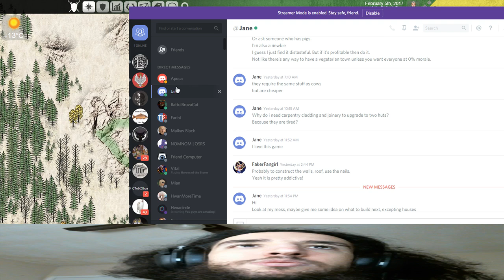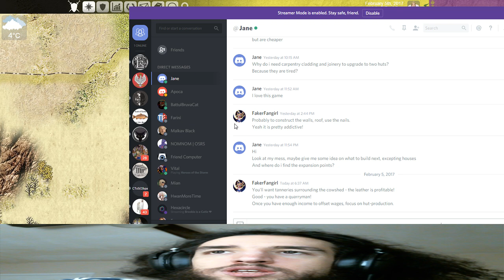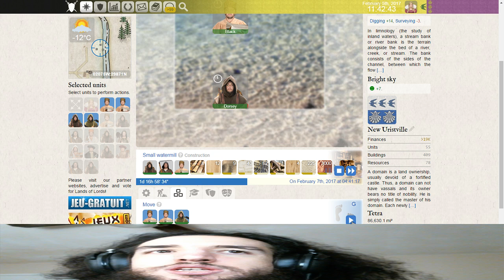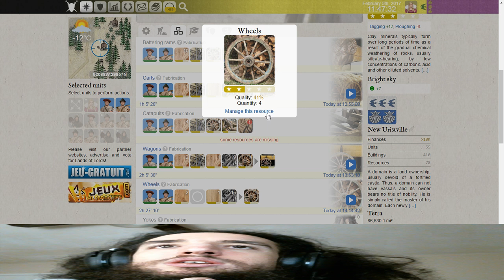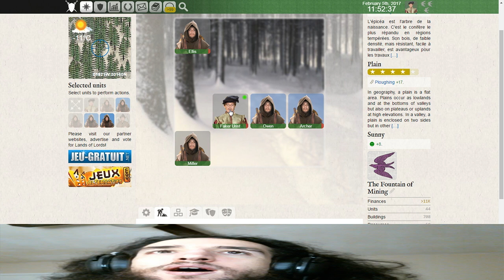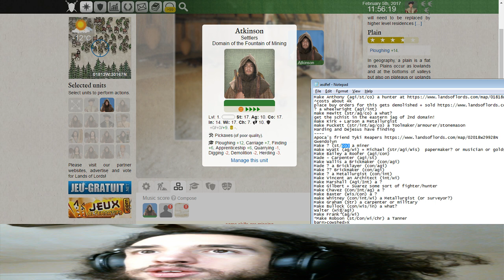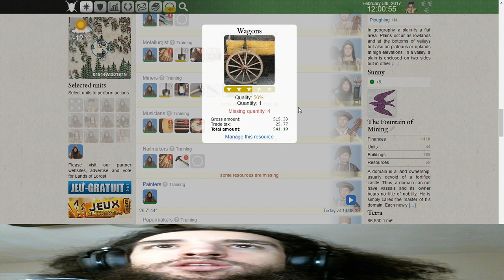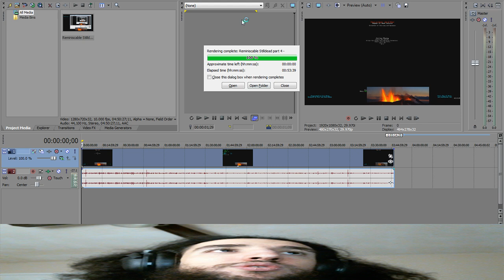Lands of Lords - The Quest for More Cowbell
\\Day 20//
*insert sound of Majora's Mask Clock Tower gears rotating*

Forsaking my vegan ways... R.I.P. morals :'(